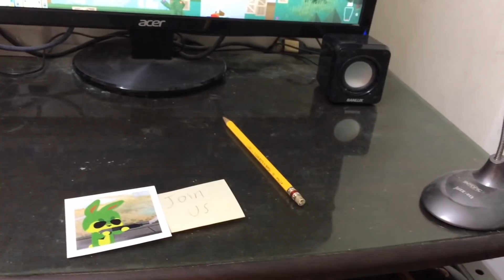Friends of a Feather Fight Together | Super Animal Royale Tonight Season 1 Episode 3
Welcome to Super Animal Royale Tonight, where Donk Patrick and Howl Michaels showcase the top clips submitted monthly by the Super Animal Royale community. All Super Animals fully support this production, and any interruptions by the group known as the "Super Animal Super Resistance" are regrettable misunderstandings.

Thanks to all of the talented Super Animals who submitted clips for this episode! We got the most (and the best) clip submissions yet, so it was especially hard to narrow it down this time. Whether your clip is one of the official selections, seen in the background, or you participated in the recording of one of the clips, we have exclusive SAR Tonight in-game items for you! DM Bob on our Discord, with the timestamp of the clip you're in and your Steam username and he'll hook you up with an item.

Clip submissions for SAR Tonight are announced in our Super Animal Discord community, so join us today, recruit!

Super Animal Royale is a top-down multiplayer survival shooter for up to 64 endearingly deadly creatures. Engineered to charm and trained to kill, Super Animals are cute enough to make you go “Aww” and deadly enough to make you go “Ahhhh!” Select your favorite from a menu of foxes, pandas, kitty cats, and other bloodthirsty beasts, and parachute into the ruins of an ill-fated safari park to fight off a lethal barrage of bullets, explosives, and silly dancing.

Enjoy carefully balanced run and gun gameplay combined with an intuitive fog of war system that restricts a player’s view to line of sight, allowing for sneaky, strategic play. Matches are a brisk 6 minutes, so you’ll never be out of the action for too long. Explore a beautiful 2D world, inspired by classic top-down adventure games. Cut tall grass and loot abandoned structures in search of the guns, bananas and health juice you’ll need to reach the top of the food chain.

Super Animal Royale is available for PC/Mac on Steam Early Access, and is lovingly crafted by Pixile Studios, an indie studio spread out between Canada, the United States, Italy and Argentina.